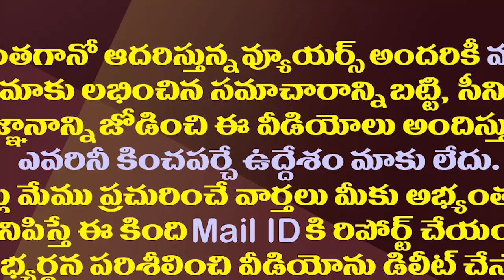జగన్ సర్కారుకు సపోర్టుగా అమరావతిపై పవన్ యూటర్న్.!?| Pawan Kalyan U-Turn on Amaravathi Capital Issue